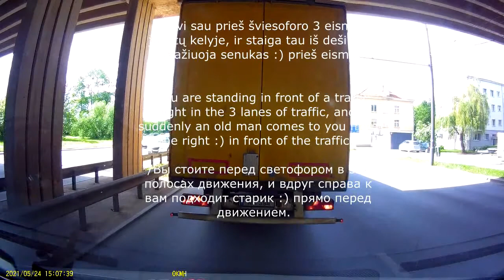SENOLIS PRIEŠ EISMĄ O GALĖJO BŪTI UŽMIGAU PRIE VAIRO BLONDINĖS IR BLONDINAI KELYJE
1. Stovi sau eilėje prieš šviesoforo. Kelio juosta iš 3 juostų vienon ir kiton pusėn.  Ir staiga iš dešinės pusės pravažiuoja senolis prieš eismą.

2. Viena iš situacijų naktį. Kai sau važiuoji, praktiškai viena.  Ir staiga fura b eveik ant nulinio greičio išlenda tau prieš nosį. Trauktis neturi kur, nes tave lenkia dar dvi mašinos. O jeigu būčiau sėdėjus iš nuobodulio telefone, būtų manau mane radę furos gale. Ir visi sakytų: taho, taho, užmigo prie vairo. Negi furistas prisipažintų, kad tai jis mane pakirto. Ir tokių situacijų daug būna. Todėl visada būkite dėmesingi kelyje, kad ir kaip atrodytų ramu  aplink.

3. Kelyje nemažai blondinių ir blondinų: vieni niekaip traktoriaus neaplenkia, kita stabdo nežinia ko. Ir tai tik maža dalis to, ką galima sutikti kelyje.

4. Kartais keliuose būna sunku prasilenkti. Vienur prasilenki, o kiti atrodo tyčia nenori trauktis nuo kelio.  Ypač tyčia kažkaip trukdyti, pastebėjau vokiečiai mėgėjai. Arba man taip visada sutampa.

Esu 41 metų moteris, jau beveik tris metus  dirbu tarptautinių reisų vairuotoja su MB Sprinter 2019 mikroautobusu. Važinėju po LT, LV, EST, PL, D, B, F, GB, CZ, CH, HR, H, NL ir kt. šalis.

Norisi savo įspūdžiais pasidalinti su visais. Kuo daugiau Jūsų žiūri, tuo didesnė motyvacija kurti. Todėl nepamirškite prenumeruoti mano kanalo.